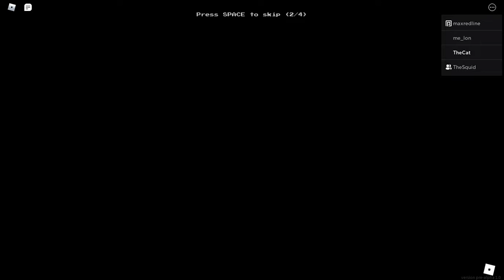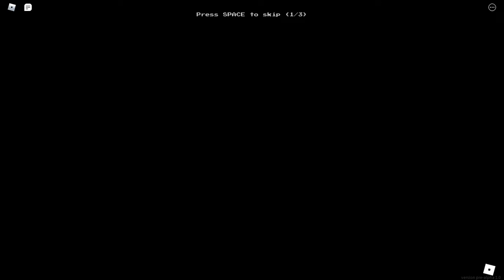The Roblox Backrooms....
Today, me and squid play a roblox backrooms game call Apeirophobia. Part 2 maybe coming.